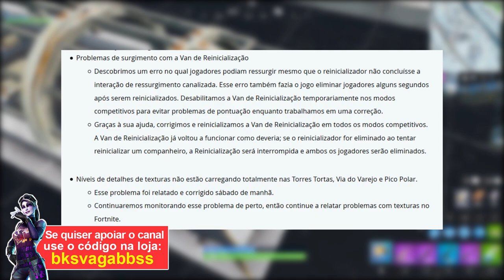FORTNITE - EVENTO AMANHÃ e NOVOS ITENS GRÁTIS DESAFIOS PRORROGAÇÃO!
Fala rapaziada, Vagabbss aqui com mais um vídeo, e dessa vez falando algumas novidades do Fortnite Battle Royale, como o horário do Evento no Lago amanhã, novos desafios prorrogação e recompensas grátis, passe de batalha 9 e muito mais. Espero que gostem :)